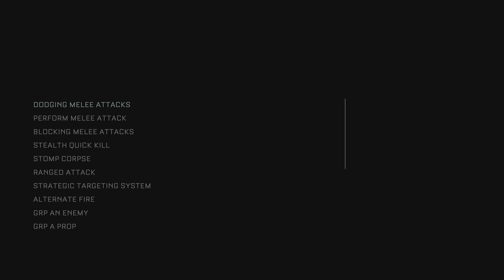The Callisto Protocol Gameplay Part 2